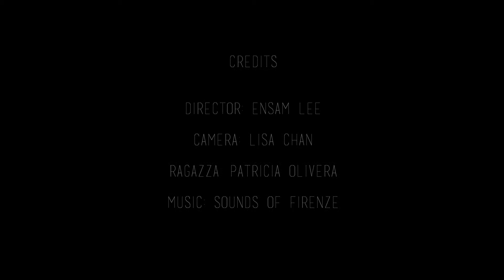Florentine Demographics Ragazza Firenze Ensam, Patricia, Lisa